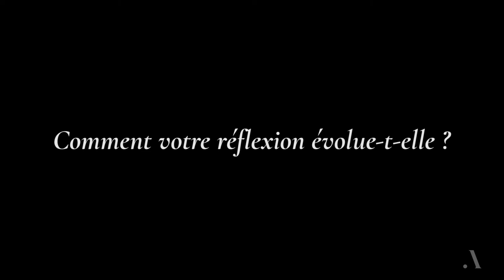Exposition The Potato Eaters / Sunset Stories | Franck Scurti | Galerie Michel Rein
Quel est le rapport entre des photos de coucher de soleil sur Instagram et le tableau de Van Gogh les Mangeurs de pomme de terre ? Venez le découvrir dans notre vidéo de l'exposition de Franck Scurti à la Galerie Michel Rein !